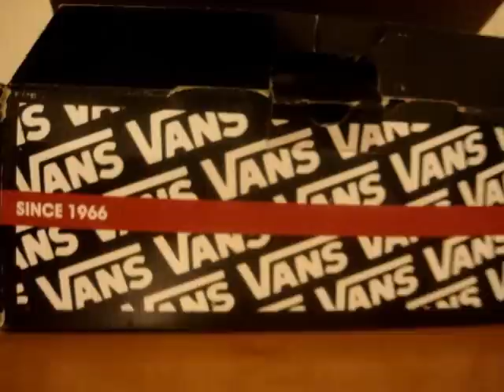Why you sniffin your lips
Ok yeah this video was suppose to be the Cambodian Tag game but end up not being LOLS!!